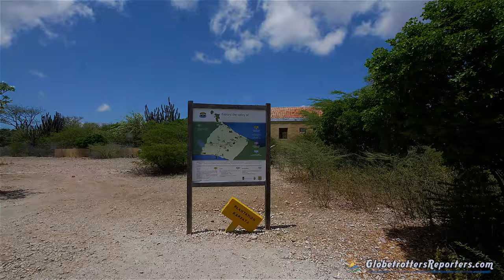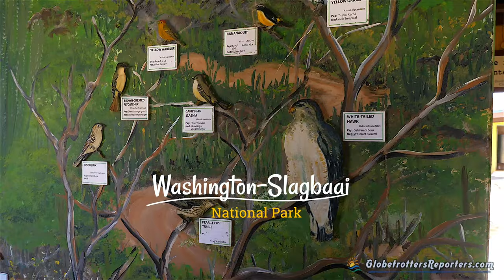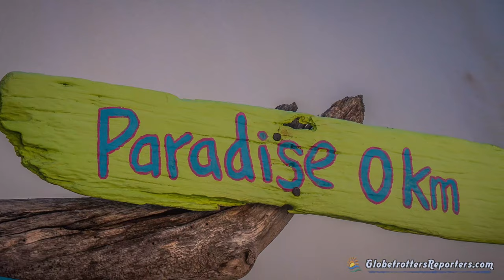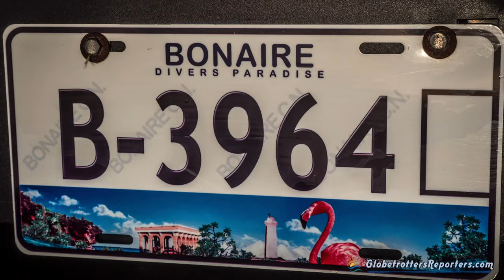Bonaire, une destination appréciée pour sa nature et la plongées. 4K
Bonaire, Profitez de notre vidéo pour découvrir cette destination appréciée des amateurs de plongées et de nature sauvage.
A Bonaire, on oeuvre depuis longtemps pour la préservation de la nature.
La fondation pour la restauration du corail souhaite que les générations futures puissent profiter d'un environnement marin enrichi.
A terre, aussi une grande partie du territoire est protégé.
Découvrez une destination «écologique» qui favorise le tourisme durable.